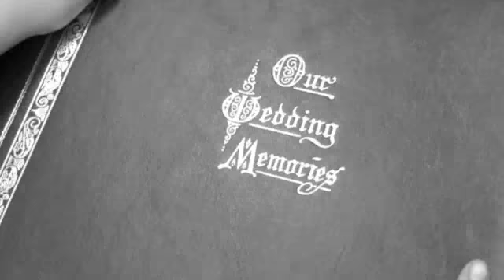Silent Film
AMSTUD Silent Film
Based on "The Artist's Wife and His Setter Dog" by Thomas Eakins.